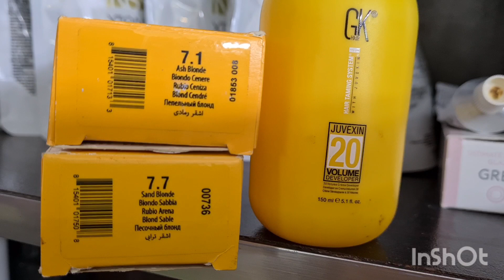colour correction | removing unwanted warm tone | neutralization